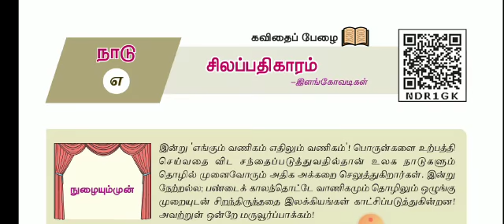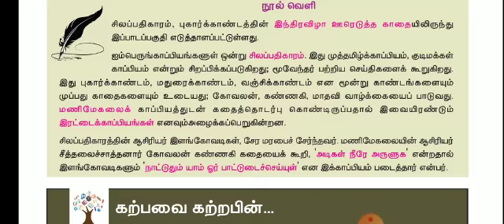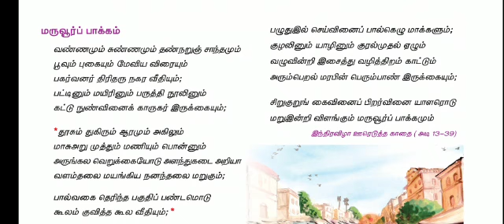பத்தாம் வகுப்பு - இயல் :7 - சிலப்பதிகாரம்